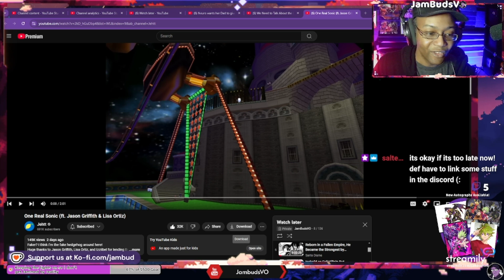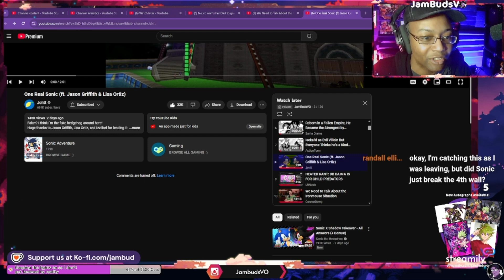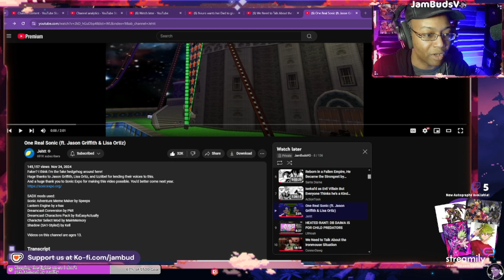AYO is that Lisa Ortiz and Jason Griffith? | Jam Reacts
What's Good? I'm the voice of Rhys on Aphmau's YouTube Channel, Roa Kassidy in Yu-Gi-Oh! Rush Duel: Dawn of the Battle Royale,  Nick in "Hero Inside", Sosiel Vaenic in "Pathfinder: Wrath of the Righteous", and much more! Join me on Twitch and Youtube for good times and black nerd energy. Welcome to the Jam!

This is the chilled-out gaming and voiceover channel for voice actor James Brown Jr aka JamBud!

My current stream setup is:
Lighting
Acoustic Treatment
Audio Interface

My go-to remedies for vocal health
My desk

voice actor voice over reaction anime jambudsvo james brown jr sonic amy shadow sega funny lisaortiz jasongriffith jehtt